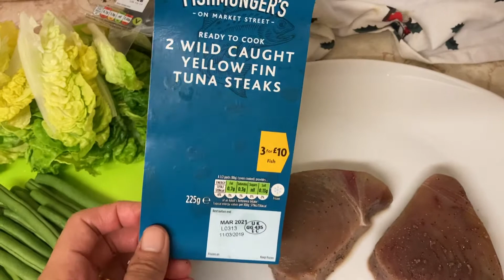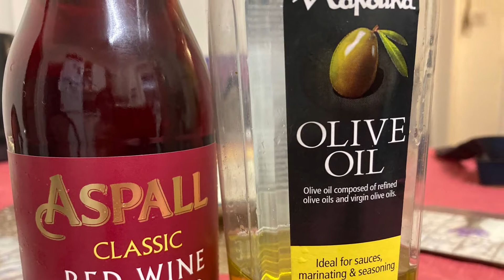🇫🇷🇫🇷🇫🇷Cara buat tunasteak salad\\How to make Niçoise salad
Hello kawan- kawan. Hari ini Saya nk share resepi cara buat tunasteak salad
nicoise salad .

Healthy salad :tunasteak salad//NICOISE Salad
🥬feel free to ring the  notifications bell